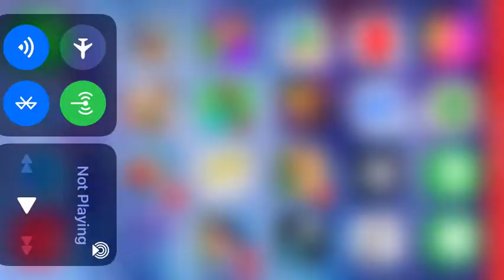Farm Factory tycoon ￼